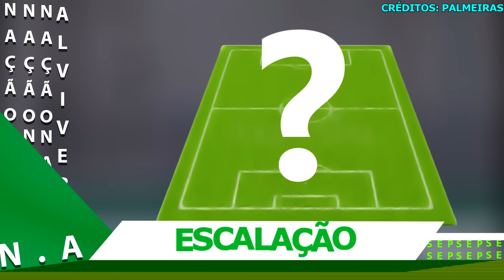Globo Chora! Palmeiras Fora da Emissora e Veiga Vendido? | Negócio Fechado | Surpresas na Escalação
NOTÍCIAS DO PALMEIRAS DE HOJE:

palmeiras
verdão
CANAL DO PALMEIRAS
TV PALMEIRAS
esporte discussão